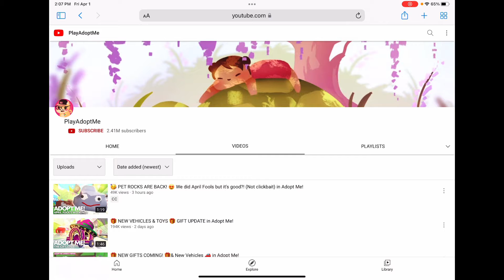YOU CAN BUY A PERMANENT PET ROCK IN ADOPT ME! APRIL FOOLS UPDATE! (Roblox)